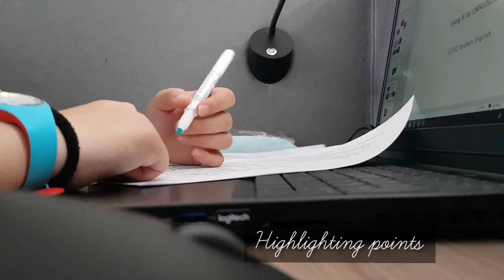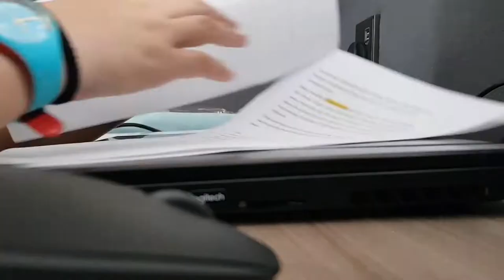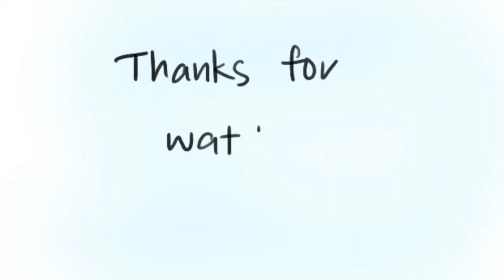a Sunday at digital library // study with me 1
hey guys, it's cherry. this is my first study with me video and i hope you guys enjoy it. also, i may not be able to upload videos for a couple weeks because my finals are coming. hope to see you after the period! enjoy watching!

love, cherry.